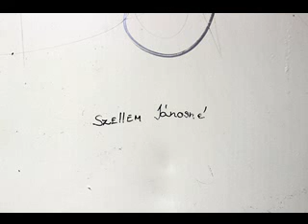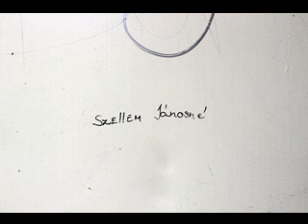Szellem Jánosné....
fotó: Becze Dóra